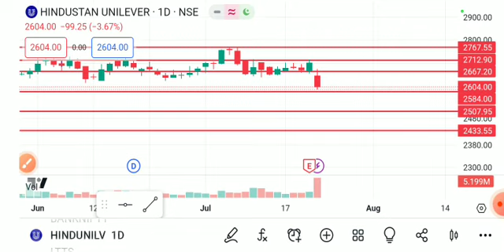HINDUSTAN UNILIVER SHARE LATEST NEWS TODAY, HINDUSTAN UNILEVER SHARE ANALYSIS, HINDUSTAN UNILIVER